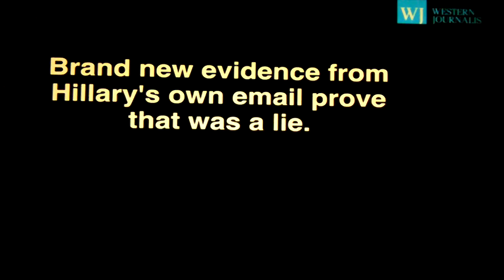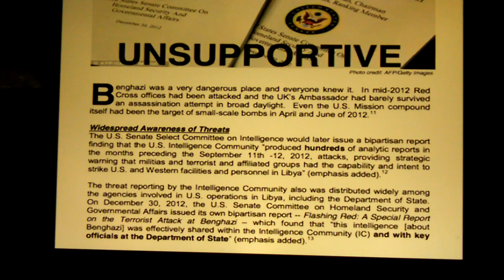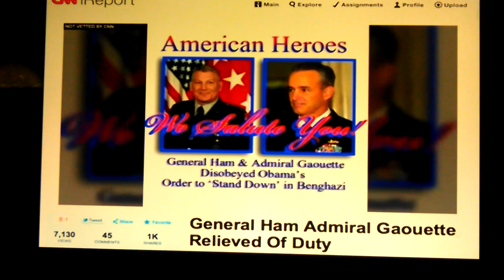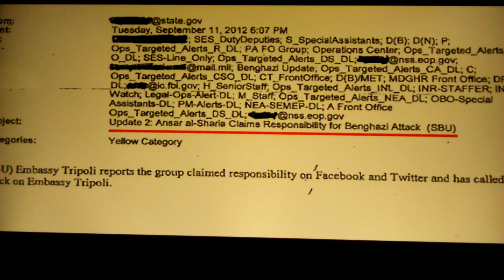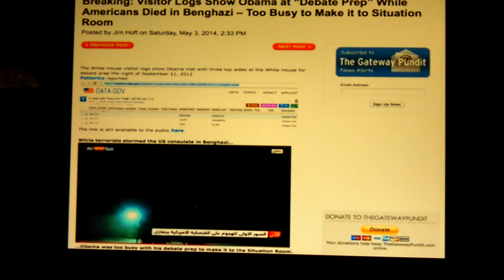Hillary hates Americans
What stupid Americans let happen